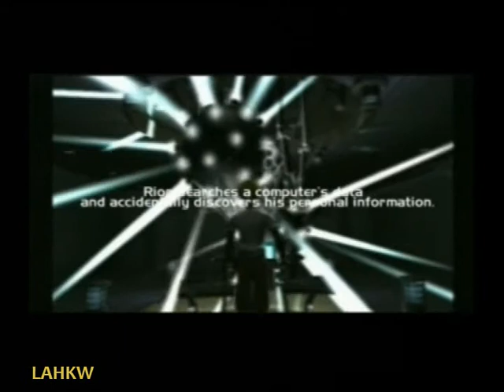Galerians - 22/23 - Bonus : Cinématique C-19 - Walkthrough PS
Voici la fameuse cinématique C-19, pour la 1e fois publiée en intégralité.

Tout au long du jeu vous devez collecter toutes les cinématiques afin d'obtenir une vidéo bonus, la C-19. Elles apparaissent dans l'écran-titre à "CINEMATIQUES".
Certaines cinématiques se déclenchent automatiquement, d'autres doivent être provoquées (en scannant un objet par exemple).

Attention, si vous "sautez" une cinématique, elle ne sera pas validée. Cela est contraignant notamment à la fin du jeu lorsque l'on affronte les 2 derniers boss. Si vous "réessayez" le combat, vous devez à nouveau visionner intégralement les cinématiques qui le précèdent.

La A-20 n'apparaitra que lorsque vous l'aurez collectée au cours de la scène C (Disque 2).
La C-19 n'apparaitra que lorsque vous aurez collecté toutes les cinématiques.

Pour visionner les cinématiques, merci de regarder les vidéos correspondantes, dans ma playlist.

Liste des cinématiques :

Scène A :

[A-01] Introduction (Vidéo 01 à 03:02)
[A-02] Ouverture de la 1e porte (vidéo 01 à 09:42)
[A-03] Conversation avec le Médecin (Vidéo 01 à 10:10)
[A-04] Arrivée du 1er gardien (Vidéo  01 à 13:12)
[A-05] Miroir : "Je ne me reconnais pas" (Vidéo 01 à 15:55)
[A-06] Chaise d'expérimentation entre les 2 médecins (Vidéo 02 à 05:45)
[A-07] Chaise dans la petite pièce : "Je sens quelque chose qui en émane" (Vidéo 02 à 04:52)
[A-08] Réfrigérateur de la chambre froide (Vidéo 02 à 08:33)
[A-09] Substance explosive (Vidéo 02 à 11:10)
[A-10] Salle des écrans du Dr Lem (Vidéo 03 à 01:27)
[A-11] Embryon (Vidéo 03 à 08:14)
[A-12] 1er robot (Vidéo 04 à 03:10)
[A-13] 1ers Cobayes à tête bandée (Vidéo 04 à 11:38)
[A-14] Ouverture de la grande porte avec un aigle (Vidéo 06 à 05:43)
[A-15] "Qui pose ces questions ?" (Vidéo 07 à 04:04)
[A-16] Le programme Famille (vidéo 07 à 06:48)
[A-17] Fin de la Scène A (Video 07 à 09:12)
[A-18] 1e injection de Nalcon (Vidéo 02 à 02:10)
[A-19] 1e injection de Vermillon (Vidéo 03 à 12:06)
[A-20] 1e injection de D-Felon (Vidéo 13 à 07:22)

Scène B :

[B-01] La maison (Vidéo 08 à 00:11)
[B-02] Photo des parents (Vidéo 08 à 08:44)
[B-03] "Pascalle, des types louches en manteau noir..." (Vidéo 09 à 01:24)
[B-04] Ryan a de la fièvre (Vidéo 09 à 10:16)
[B-05] La nouvelle bague (Vidéo 09 à 12:04)
[B-06] La bague tombe dans le siphon (Vidéo 09 à 13:16)
[B-07] Maman 2h50 (Vidéo 08 à 12:25)
[B-08] Papa 2h50 (Vidéo 09 à 06:16)
[B-09] L'enregistrement (Vidéo 10 à 04:50)
[B-10] La voiture du Dr Pascalle (Vidéo 10 à 12:25)
[B-11] Birdman (Vidéo 11 à 02:28)
[B-12] La poupée (Vidéo 11 à 09:44)
[B-13] Fin de la scène B (Vidéo 11 à 14:10)

Scène C :

[C-01] L'Hôtel Babylon (Video 12 à 00:17)
[C-02] Chambre 302 : Arrivée de Rita (Vidéo 12 à 09:15)
[C-03] Chambre 306 : "Qu'est-ce que tu fais ici ?" (Vidéo 12 à 11:33)
[C-04] Chambre 303 : "Hey ! T'as rien à faire dans le coin" (Vidéo 12 à 07:15)
[C-05] Chambre 303 : "T'es encore là" (Vidéo 12 à 07:52)
[C-06] Chambre 303 : "Me cherche pas trop" (Vidéo 13 à 14:07)
[C-07] Chambre 203 : "Je suis très occupé" (Vidéo 12 à 03:56)
[C-08] Chambre 203 : "Il renaitra" (Vidéo 14 à 00:17)
[C-09] Chambre 206 : "Je n'aime pas les p'tits garçons" (Vidéo 12 à 05:23)
[C-10] Chambre 206 : "Hey, mais dis-moi" (Vidéo 14 à 03:09)
[C-11] Chambre 304 : "Je ne sais plus quoi faire" (Vidéo 12 à 06:40)
[C-12] Chambre 304 : "... Il est trop tard" (Vidéo 14 à 05:46)
[C-13] Chambre 201 : Le plombier (Vidéo 14 à 04:02)
[C-14] Chambre 204 : "T'es nouveau" (Vidéo 13 à 05:24)
[C-15] Rainheart devant l'horloge (Vidéo 15 à 08:22)
[C-16] Mort de Rainheart (Vidéo 15 à 16:24)
[C-17] Lilia et Rita (Vidéo 17 à 00:12)
[C-18] Fin de la Scène C (Vidéo 17 à 06:12)
[C-19] (CETTE VIDEO)

Scène D :

[D-01] Mushroom Tower (Vidéo 18 à 00:21)
[D-02] Changement d'étage (Vidéo 18 à 05:54)
[D-03] Robots jaunes (Vidéo 18 à 06:39)
[D-04] Birdman et Lilia (Vidéo 18 à 11:20)
[D-05] Rainheart et Ryan (Vidéo 19 à 03:42)
[D-06] Rita et Ryan (Vidéo 19 à 08:03)
[D-07] Caïn (Vidéo 20 à 03:30)
[D-08] Mort de Caïn (Vidéo 20 à 08:32)
[D-09] Dorothy (Vidéo 21 à 00:12)
[D-10] Scène finale (Vidéo 21 à 06:17)
[D-11] Générique de fin (Vidéo 21 à 10:25)